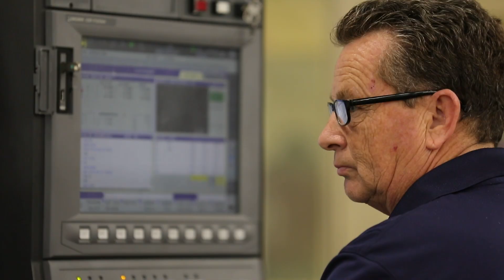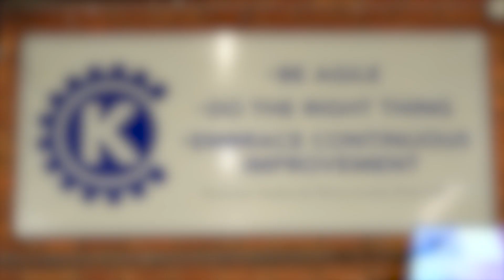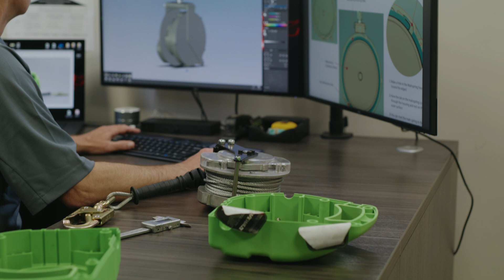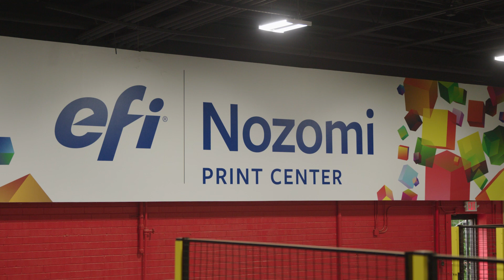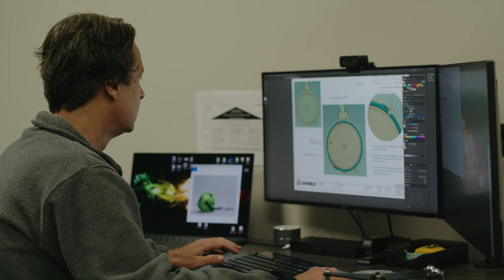Made in Cabarrus - Episode 4 | Modern Manufacturing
The Made in Cabarrus Docuseries is a five-episode video series that introduces and connects five manufacturing companies that operate in Cabarrus County: Complete Design and Packaging, Corning, Ketchie, Lilly, and Safewaze. While each featured company is unique and different in size, scope, and personnel, there are unifying concepts that unite them all. Each episode in this series focuses on a different theme that they all share.

Manufacturers in Cabarrus County are dispelling the myths of what jobs in manufacturing look like as the introduction of technology and robots have become key tools for their growth. State-of-the-art machines are helping these companies innovate and create on a regional and a national scale, and the people behind the operation of this equipment are excited about the work they perform every day.

===Featured Companies===

Corning Optical Fiber Concord Plant

Safewaze - Fall Protection Safety Equipment

===Social===

===Credits===

===About the Cabarrus EDC===

The Cabarrus Economic Development Corporation (Cabarrus EDC) makes a measurable impact on individuals and families through strategic partnerships that support local startups, existing businesses, and recruitment of new industry.

Cabarrus EDC serves as the lead economic development agency for Cabarrus County and its municipalities and offers competitive incentives, a talented workforce, a wealth of available resources, and more to help new and existing businesses thrive in Cabarrus County.